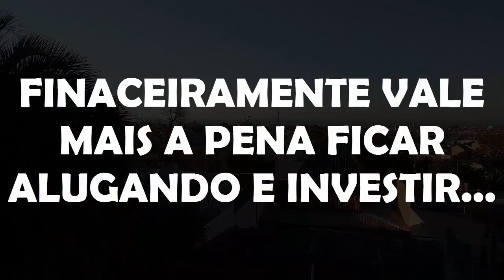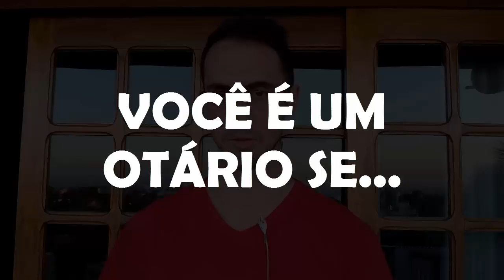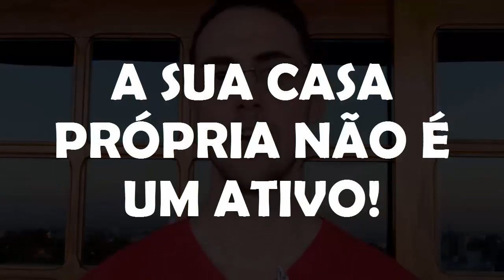COMPRAR CASA É PARA OTÁRIO... SERÁ? - Minha Opinião - RAFAResponde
COMPRAR CASA É PARA OTÁRIO! SERÁ MESMO?

Neste vídeo vou dar a minha opinião sobre:
COMPRAR CASA É PARA OTÁRIO!

Um dos pedidos de futuros vídeos que me fizeram foi...

"Rafa, qual a tua opinião sobre o vídeo COMPRAR CASA É PARA OTÁRIO!?"

Quem fez esse pedido foi a NINA, em com comentário de um dos vídeos aqui do canal...

Na verdade ela fez um "textão" para me fazer essa pergunta...

Bom, depois de muito resistir, decidi gravar e contar a minha opinião sobre a seguinte afirmação:

E aí, quer saber se eu realmente acho que comprar casa é para otário?

VÍDEOS QUE VOCÊ PODE GOSTAR:
1) Quando Vale A Pena Comprar Um Terreno Para Construção de Imóveis? | V03 | Investir Em Terreno

3)O Que É A Regra Do 1/3 e Como Ter 5 Imóveis Depois De 6 Anos? | Investimentos em imóveis

MEUS LIVROS E TREINAMENTOS:
1) eBook: Como Lucrar Investindo Em IMÓVEIS: